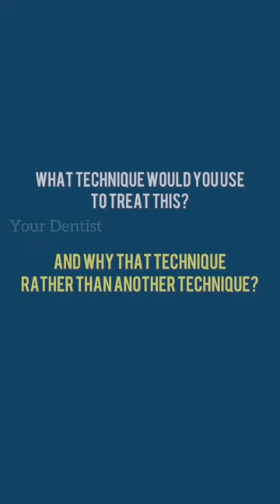Caudal mandibular fractures 🙀| TMJ injuries | open surgical techniques | your dentist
Caudal mandibular fractures in cats and TMJ injuries are
difficult to stabilize using open surgical techniques. In
cases with minimally displaced subcondylar and
pericondylar fractures without joint involvement, the
labial button technique can provide sufficient
stabilization for healing in 4-5 weeks. Less discomfort is
expected than completely locking the bite using a
composite bridge between the upper and lower canines.
I couldn't find any videos out there so I decided to make
you guys one. If you want to read about the steps in
detail, you should check out the article by Alice
Goodman and @dan.carmichael.526 called "modified
labial Button technique for maintaining occlusion after
caudal mandibular fracture/temporomandibular joint
luxation in the cat"

🏷️🏷️Here YOUR DENTIST | DANDO_ESTETICA will provide an amazing platform to learn more about dentistry, Oral Care Tips, Treatment Information, Smiles Designing and Clinical Cases.